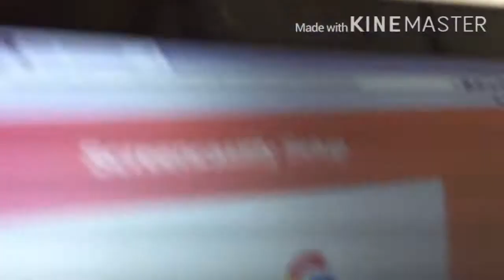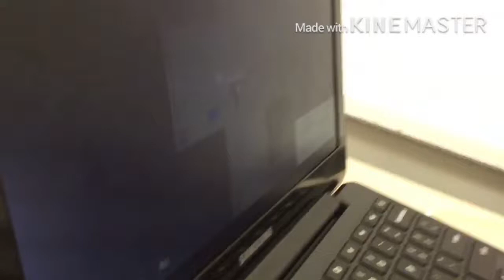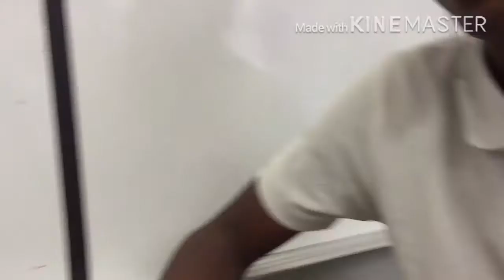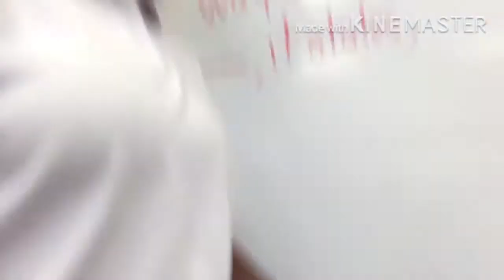Legend’s School Vlog!;March Madness (Ft. King JJ, Skylord333, and DDJ Mafia)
Hey guys! Legend Here and I am officially back, Today was my first time Vlogging on my new phone and I was excited to do it!

Skylord3333~